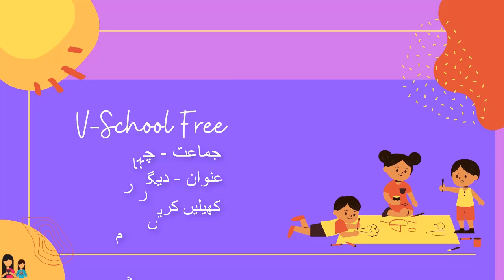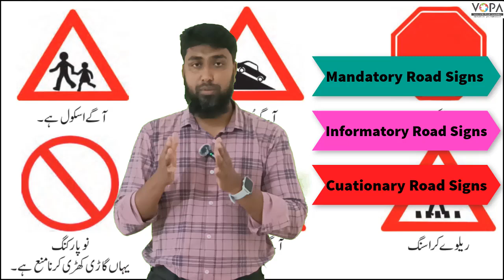4th | KKS | Chapter.No:05 |Deegar Shobe -traffic Rules